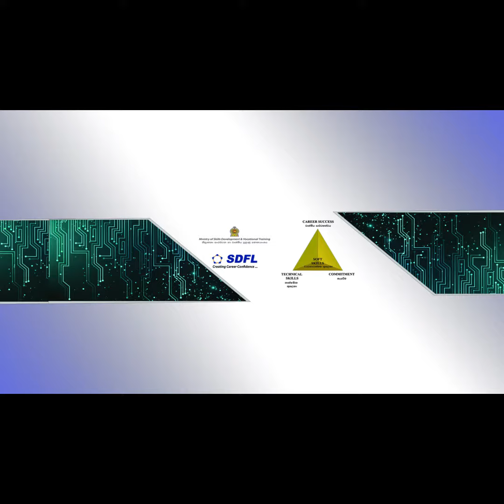Hair & Beauty for Professional Outlook